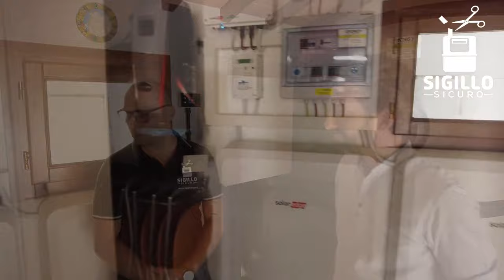Pompa di calore e TERMOSIFONI: si può fare?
In questo video vedremo i principali componenti della pompa di calore:
2:02 smantellamento della caldaia
2:56 difficoltà nel trasformare la casa in 100% elettrica
6:43 unità esterna della Pompa di Calore
7:30 centrale termica della pompa di calore

L 'impianto è stato realizzato dal Partner di Sigillo Sicuro 3Energy